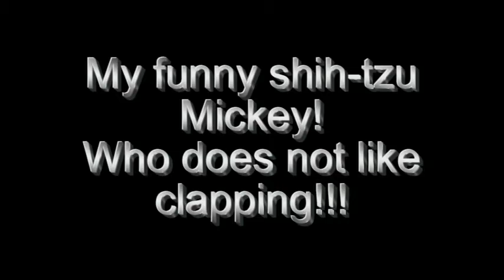Funny Dog! Hates clapping!!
My dog hates when people clap!!! Its funny!